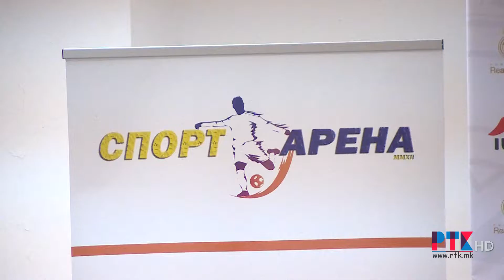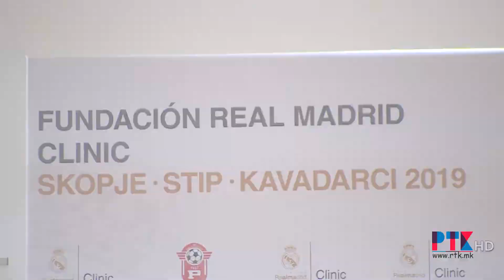ПРЕС КОНФЕРЕНЦИЈА НА „РЕАЛ МАДРИД ФОНДАЦИЈА КЛИНИК“ 19.04.2019